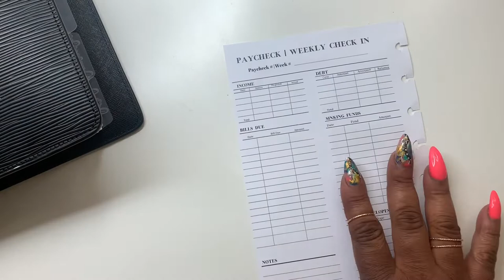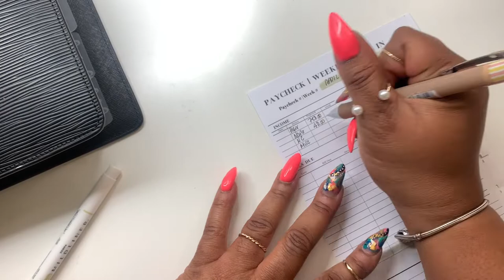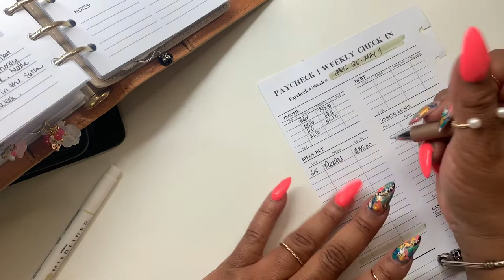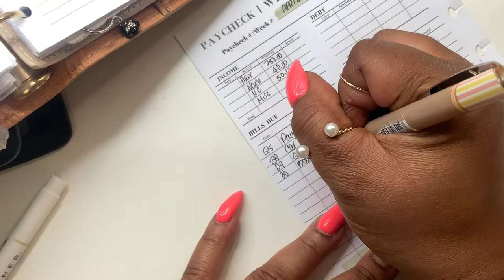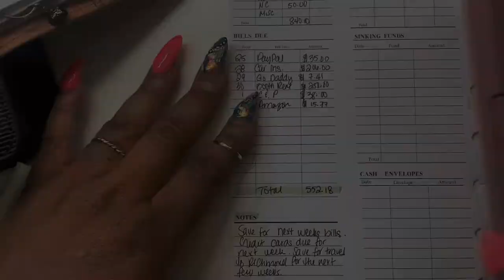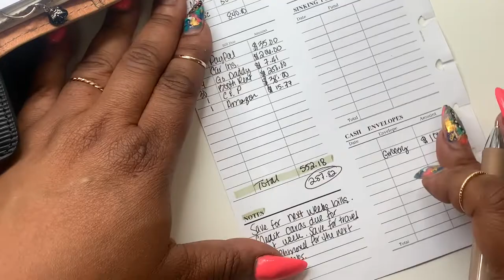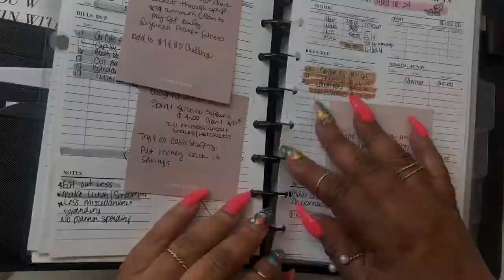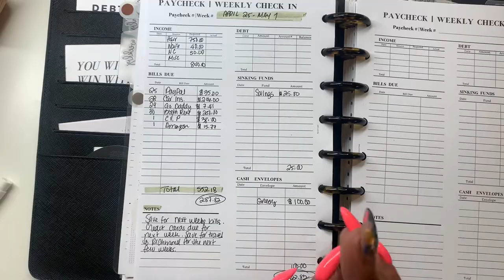PAYCHECK TO PAYCHECK BUDGET | LOW INCOME | SELF EMPLOYED INCOME | ENTREPRENEUR